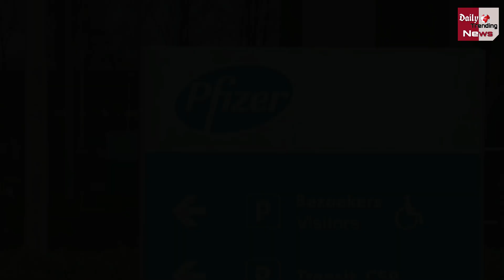अब भारत में ले लगवा सकेंगे कोरोना वैक्सीन मॉडर्ना-फाइजर की खुराक, जानें कब आ रही खेप..!!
Corona Vaccine Moderna Pfizer Supplements Will Be Available In India, Know When The Consignment Is Coming | Corona Virus Case Today Update | Corona Vaccine Latest News